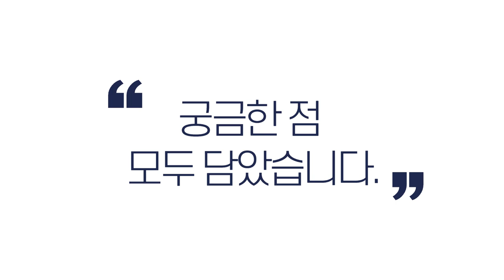[웹소설로 대박 나고 싶어요] 북 트레일러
성공적인 출간 데뷔를 위한 웹소설 작법 입문서
[웹소설로 대박나고 싶어요]

대박 작품 출간을 원하는 지망생들을 위한 웹소설 작법 입문서!

“웹소설 작가가 돈을 많이 번다고? 나도 해 볼까?
그런데 언제부터 돈을 많이 벌 수 있지?
나도 대박 작품을 쓰고 싶은데 뭐부터 해야 해?”

여러 대박 작품을 런칭한 한윤설 작가의 특급 노하우 대방출!

좋아하는 글을 쓰면서 돈도 벌고 전업 작가로 살고 싶은데 뭐부터 해야 할지 모르는 이들을 위한 웹소설 입문서가 찾아왔다. 실제로 여러 대박 작품을 런칭했고 성공적으로 웹툰화까지 진행한 한윤설 작가가 홀로 헤매며 터득한 자신만의 노하우와 성공의 경험담을 아낌없이 풀어놓는다.